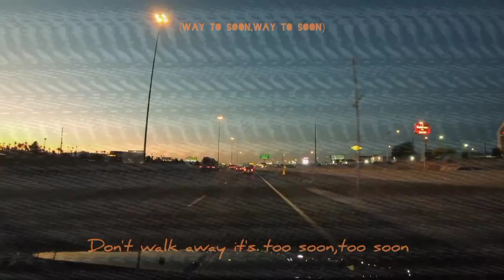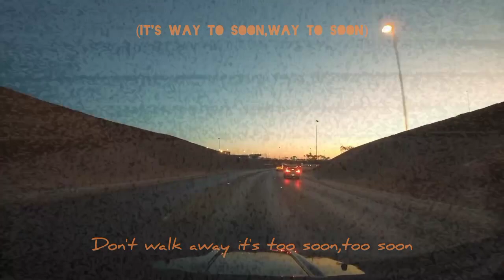DIZZY - too soon.... (lyric video)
DIZZY

Listen to single 'too soon' by DIZZY out now!

'too soon' is the first single off Dizzy's upcoming mixtape 'stranded'

Lyrics:
[Refrain]
I'm so happy to be alive
I'm so happy I'm not forgotten
I'm so happy to see another day
But I'm so sad that you not with me

I forgot how it feels to be loved
Take my heart and turn it into dust (oh no)
Someone needs to teach me how I should (let go)
Holding is killing me slowly
Taking drugs is fucking up my image
Look in the mirror I don't recognise myself
Every time I look I see some one new
Hold me close cause that's the least you can do
[Chorus]
Don't walk away it's not soon,too soon(way to soon)
Don't walk away it's to soon,too soon (its still to soon)
Don't walk away it's too soon (Yo it's still too soon yeah!)
Don't walk away it's too soon
[Refrain]

***Not entirely sure who made this beat so hmu for credit if I'm wrong***